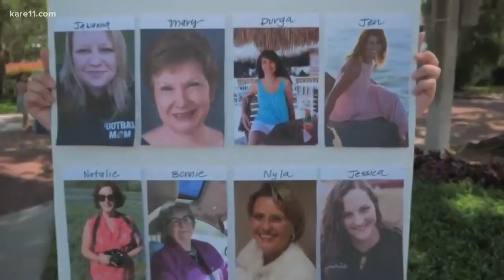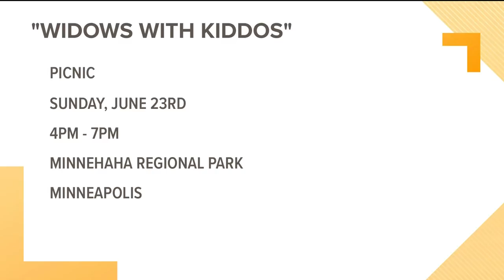Picnic offers support to widows and their children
Widow Might is a Twin Cities non-profit that provides community and resources to local widowed women and the children they're raising.